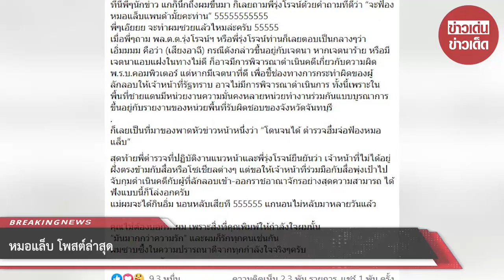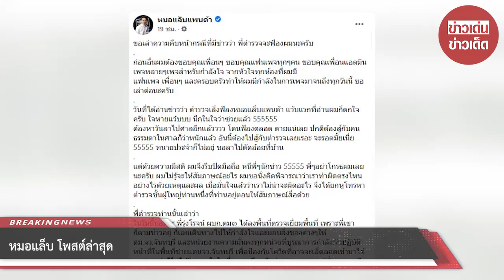หมอแล็บ โพสต์ล่าสุด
ขอขอบคุณ : หมอแล็บแพนด้า
ขอขอบคุณข้อมูลจาก: